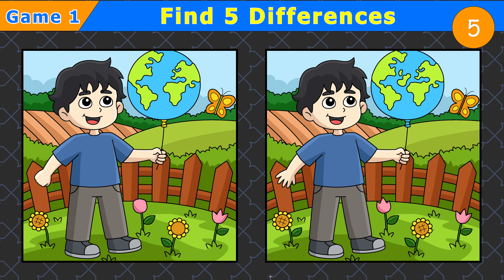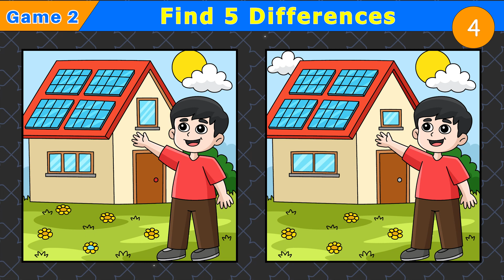【Find the difference】🔥 Only 3% genius can find differences !【Spot the difference】#42